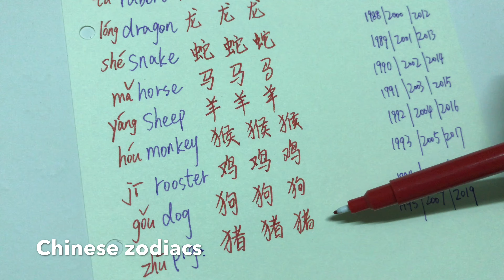Write Chinese Zodiac Animals | Chinese Handwriting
Follow me to write Chinese zodiac animals.

I thought you might want to check out Skritter. It's this sweet site that helps you learn Chinese and Japanese characters by actually writing them and tracking your progress. Once you've signed up on the website, you can then study on iOS, Android or keep using the browser version.